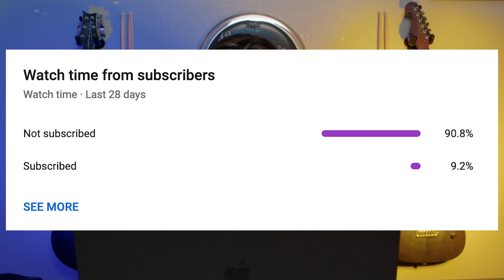BABYMETAL - Catch Me If You Can Live (Reaction) First Time Hearing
Chloe Reacts (Music, Games, Funny Video's)

Tiny little Headphone Rant
For anyone freaking out about Chloe not listening to music with headphones...headphones are not the best way to listen to music/react to music...in the recording studio they listen to the music on high end speakers/monitors which is what we use. Almost everyone thinks headphones are the best way, they are not, if you don't believe me go talk to professional sound engineers and producers.

If you want to know what we use, here they are

This is the way reaction channels should be listening to the music (I understand its not affordable), this is how the professionals do it, not through headphones. In real life you listen to sound without headphones, which is kind of what speakers/monitors do, mimic how you actually hear things in real life which is without headphones covering your ears. I'm not trying to make anyone mad, just explaining what I know is a better way of listening to music...also, I happen to be a professional sound recordist in my area and all my sound recordist friends agree. Have a great day!